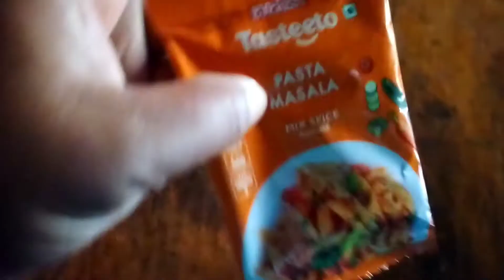Tini Biryani puila songwi naimani||Chiran kalai Vlogs